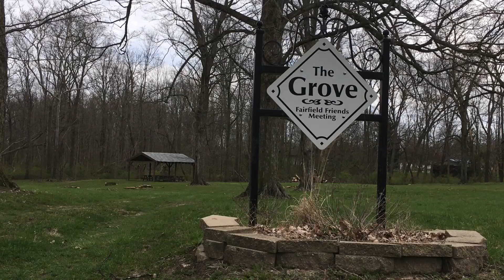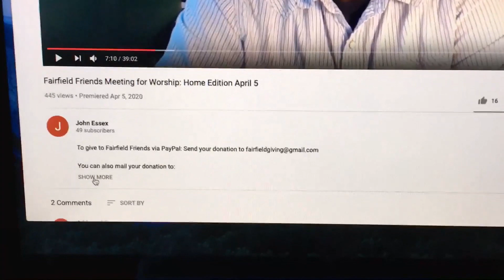Easter Sunday: Fairfield Meeting for Worship, Home Edition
Happy Easter, Friends!
Karen Heald
Fairfield Friends Meeting
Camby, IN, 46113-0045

Link for Kiwanis PSA featuring Eleanor's voice talents, granddaughter of Steve & Nita Kirchoff

FoodPantries.org for a list of food pantries that need help.

To support Fairfield Outreach Committee: Checks should be made payable to "Fairfield Friends Outreach Committee" and sent to Stacey Denny at the address listed in your Fairfield Directory, or send monetary donations to:
Stacey Denny, Outreach Committee
Fairfield Friends Meeting
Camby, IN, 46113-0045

If you would like to specify that your money goes directly to Cunot during this time, please write "FOR CUNOT FOOD PANTRY" in the memo line of your check.  Checks that do not have this note will go into the general fund of Outreach, which supports all of our charities.

Sing Happy Birthday to these friends while washing your hands this week:
Chase Rhoden
Caroyln Frye

Vote By Mail
Let your voice be heard even when it is hard to get to the polls.   Please share this info with your friends and family!

1. Request an absentee ballot by printing the ABS-Mail: Application for Absentee Ballot found at the bottom of this
2. If you do not have access to a printer, call the Hendricks Co Election office to request the application. (Addresses/phone numbers for all counties are on the back of the form if you do not live in Hendricks County.)
3. Fill out the request application. You do not need a specific reason to request the absentee ballot. Mail it back to the County Election Office. For Hendricks Co: Hendricks Co Voter Registration Office, 355 S. Washington St., #120, Danville, IN 46122. Or you can email the application.
4. You should receive a ballot within 7-10 days.  It may take a little longer given the reduced hours at the election office.
5. Just complete your vote and mail it back to the Voter Registration Office. This must be mailed, not emailed. It must be received at the Voter Registration Office prior to the June 2 Primary election date.